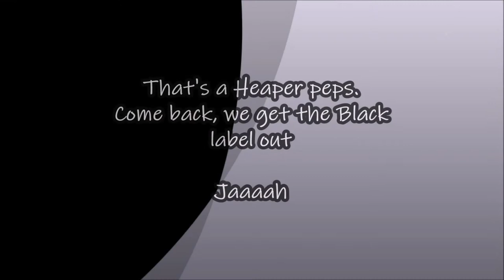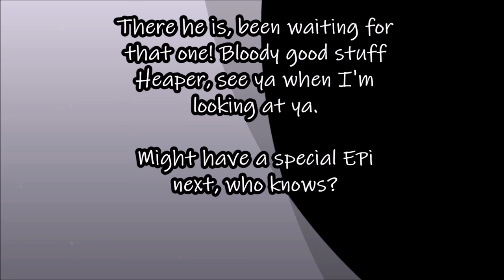Episode 21-"We're talking ya.."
For our first section, we get a quick rating of Melbs from Heapsy before speculating on victors of certain animal matchups. Of course, we finish off with some quality NBA banter, couldn't resist!

Moving into part two and the chinwags kick off with the contemplation of humanity's chances of survival. We then get sentimental about our time in the 'The Van' and learn about Heaper's driving disasters. Nice one maaaayte

Associated links;

What's the biggest bear?